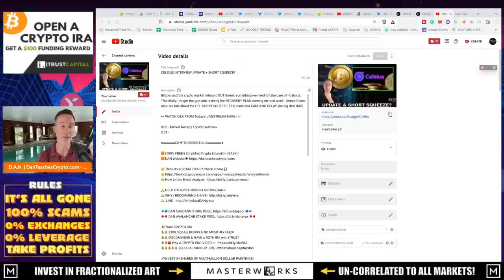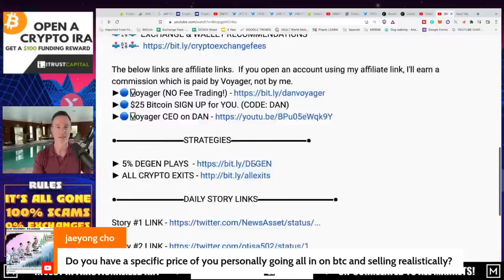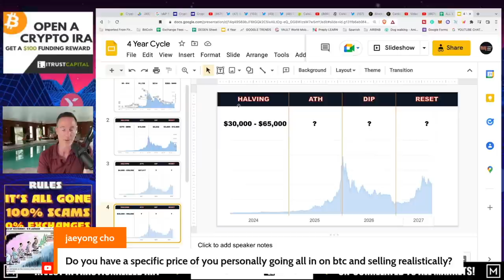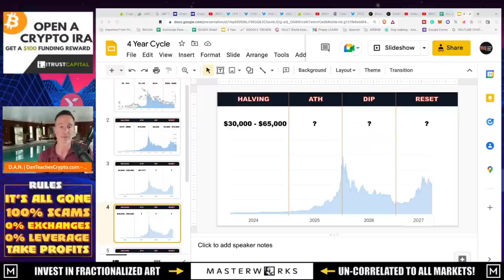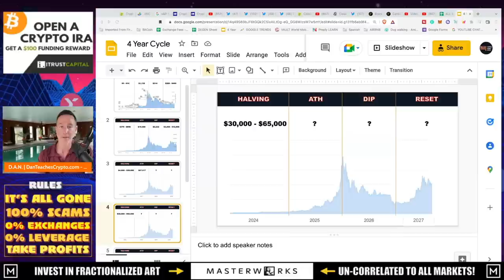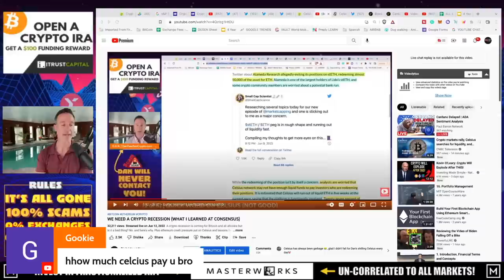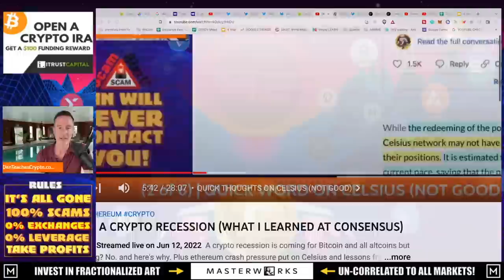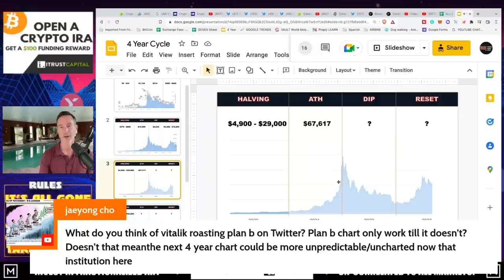Q&A (AFTER LIVE STREAM) - "CELSIUS INTERVIEW UPDATE + SHORT SQUEEZE?" 6/21/22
●▬▬▬▬▬▬CRYPTO ESSENTIALS▬▬▬▬▬▬▬●

●▬▬▬▬▬▬▬▬FOLLOW D.A.N.▬▬▬▬▬▬▬▬▬▬●

●▬▬▬▬▬▬▬▬STRATEGIES▬▬▬▬▬▬▬▬▬●